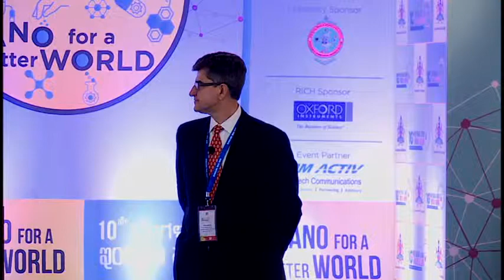Prof. Yury Gogotsi, Drexel University, USA- Distinguished Lecture, 10th Bengaluru India Nano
Prof. Yury Gogotsi
Nanomaterials Group, Materials Science & Engineering,
Drexel University Philadelphia, USA